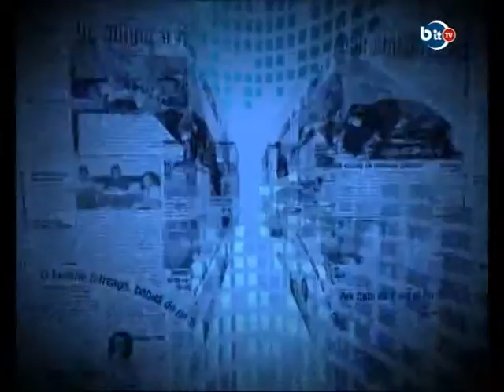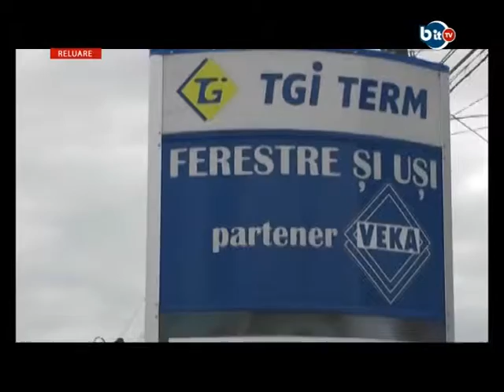BIT TV 2 SEPTEMBRIE 2015 - PIXELUL ALBASTRU CU CLAUDIU TIMOFTE